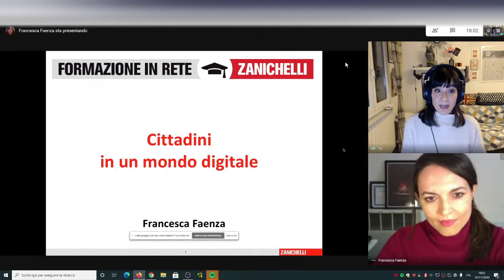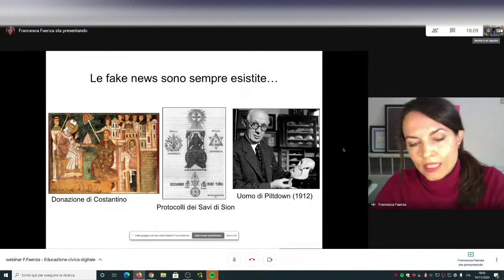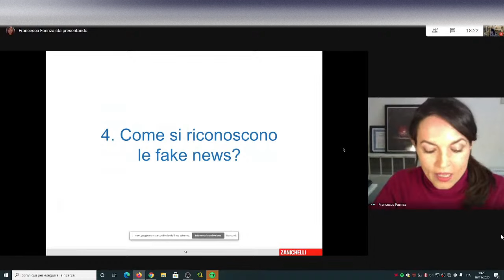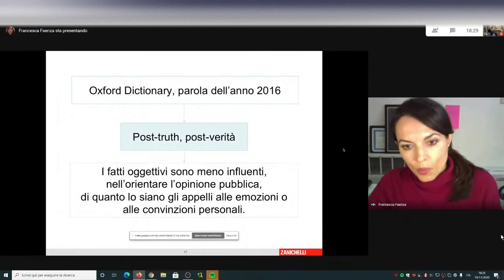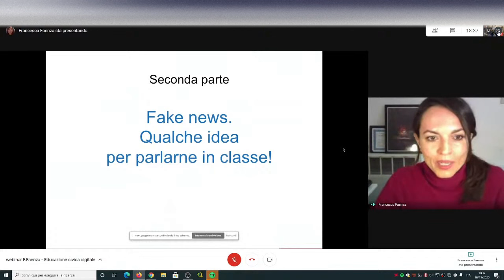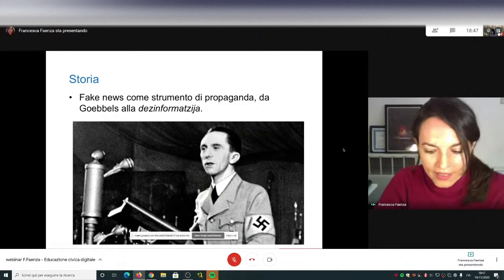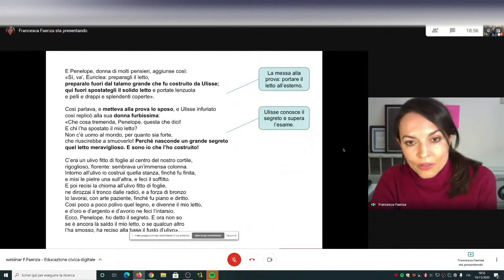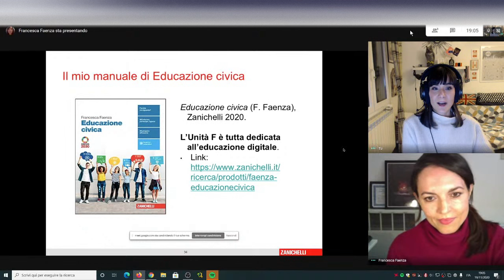F. Faenza - Cittadini in un mondo digitale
La professoressa Francesca Faenza riflette su una delle dimensioni più attuali della cittadinanza digitale: il tema dell'informazione e della difesa dalle fake news.